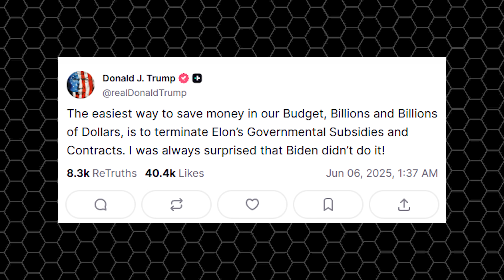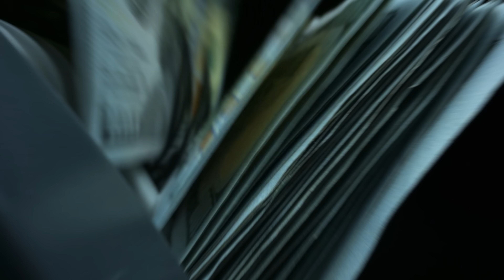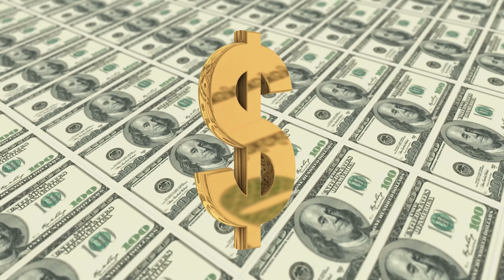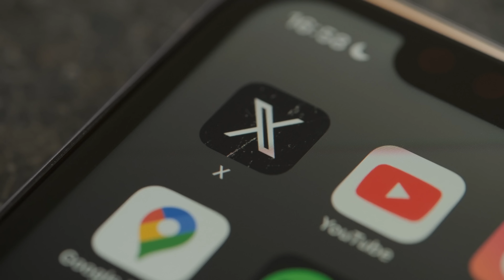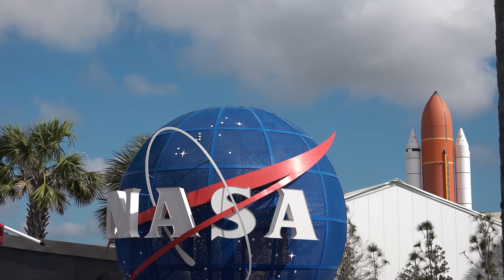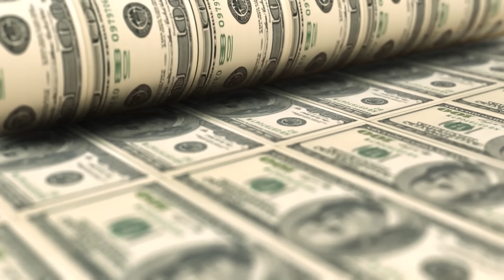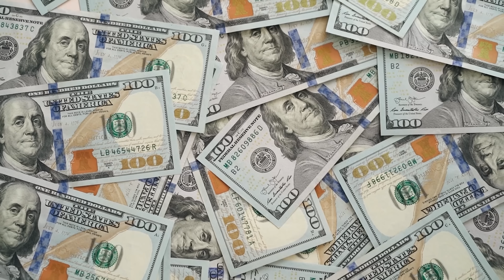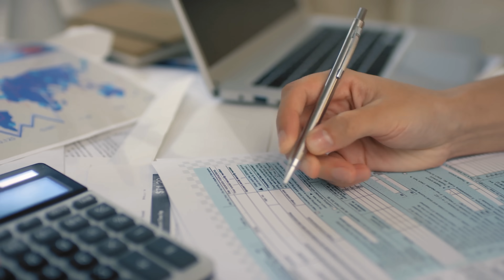What Elon Musk just declared about SpaceX Revenue totally Humiliated NASA, even Boeing...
0:00 intro
0:26 NASA’s SpaceX Dilemma
6:31 No Handouts, Just Results
SpaceX’s Tax Firestorm
SpaceX is leaning heavily on NASA for funding—without it, Starship might not even exist. Lately, Elon’s been getting slammed with all sorts of crazy accusations like that. Yeah, they’re brutal, and they’ve definitely put his rep on the line. But right before Flight 10, he dropped a statement that didn’t just shut up the critics, it even left NASA totally embarrassed.
So… what’s really going on?
Let’s dive into it on today’s episode of Alpha Tech!
In early June, Elon Musk openly criticized President Donald Trump’s new tax and spending cuts. And of course, Trump didn’t take it lightly. He fired back, threatening to cancel federal contracts with SpaceX, Tesla, and Musk’s other companies—calling it the “easiest way to save money.” On Truth Social, Trump wrote: “The easiest way to save money in our Budget, Billions and Billions of Dollars, is to terminate Elon’s Governmental Subsidies and Contracts”
Now, here’s the big deal: SpaceX currently holds around 22 billion dollars in government contracts. If Trump follows through, those deals could be on the chopping block, and several major U.S. space programs might face serious shake-ups.
Out of that $22 billion, about $15 billion comes from NASA, covering everything from routine Falcon 9 launches to the development of the Starship Human Landing System. You know, the one NASA’s planning to use to land astronauts on the Moon later this decade. And don’t forget the $5 billion contract for the Dragon capsule, which handles crew and cargo missions to the International Space Station.
The remaining $7 billion comes from the Department of Defense. That includes launching national-security satellites, providing secure military internet through Starlink, and other classified missions. In fact, just two days ago, SpaceX launched the Space Force’s X-37B spaceplane on its eighth mystery mission from Launch Complex 39A, using their Falcon 9. The goal? To test new communication systems and further prove the reusability of this unique spaceplane.